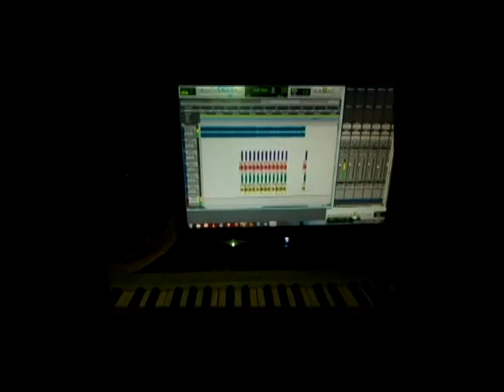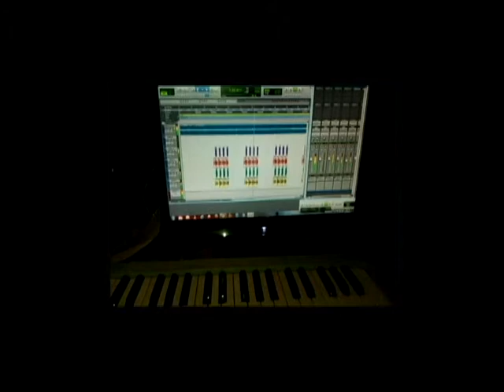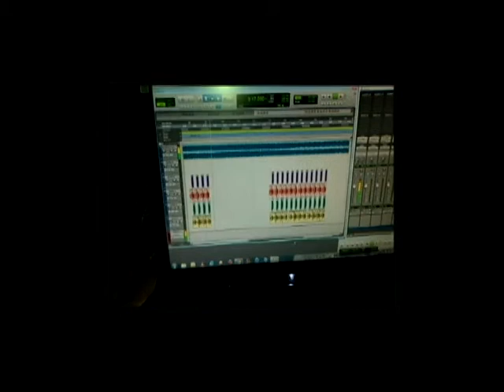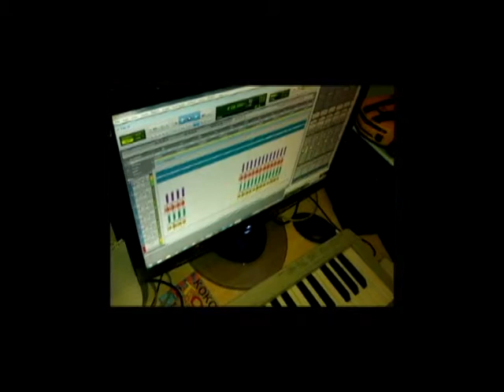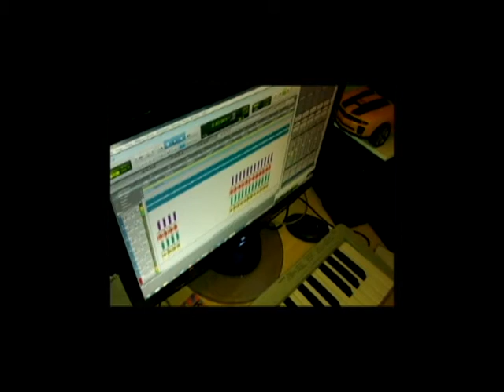It Gets Better {Fill In the Blank}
Calling ALL LEAD MUSICIANS including (but not limited to) rappers, singers, guitarists, etc.
It Gets Better {Fill In the Blanks}
Rough cut PREPRODUCTION track composed by singer-lyricist Nicole Dinkins-Chavous is a definite headknocker with soulfully melodic hook included. "It Gets Better" is categorized by some as 'other' instead of Hip Hop or R&B; this upbeat tempo track transends genres!